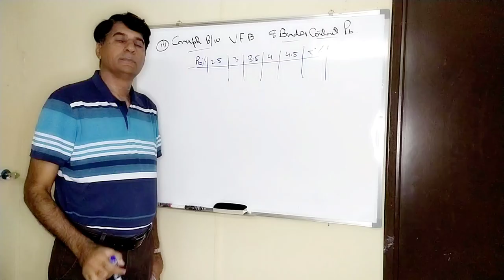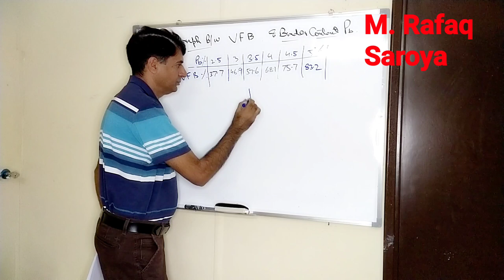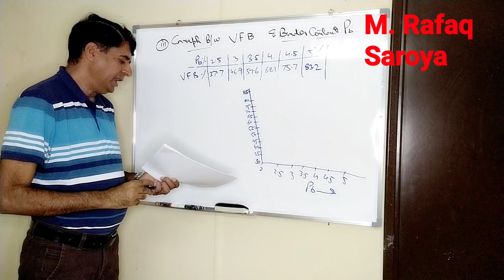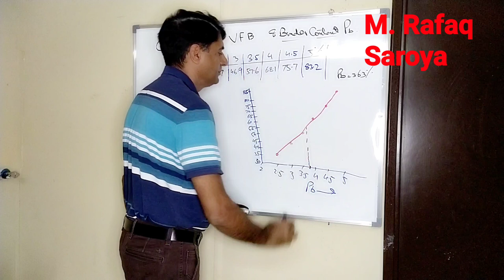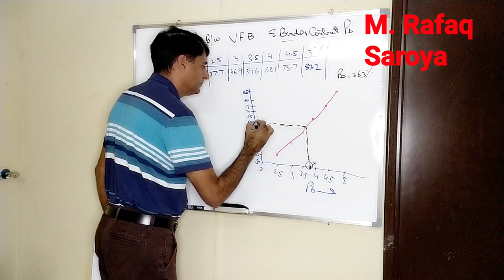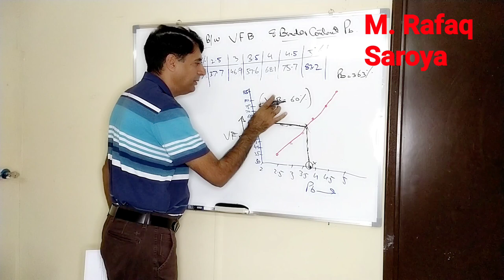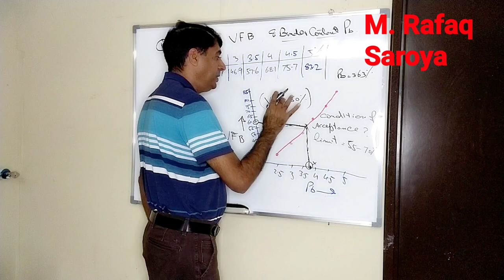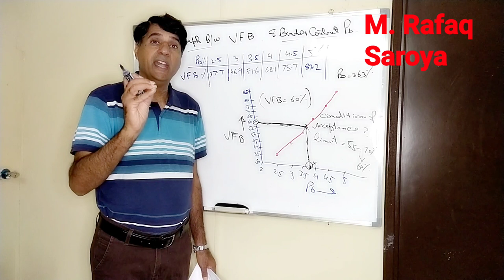Lecture 4 The Graph between VFB and binder content Pb for Marshall Specimens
In this video the graph is drawn between VFB and Pb then Selected value of Pb which is 3.63 % is used to study the corresponding VFB value which is then compared with technical specifications to check its compliance respectively